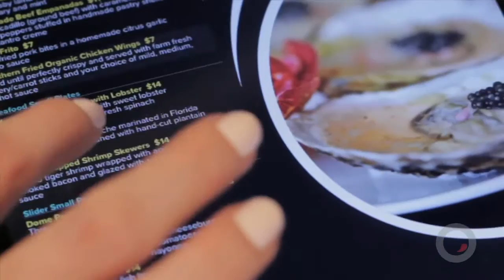Rachel Dominguez / The Dome Restaurant Bar Lounge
Inspired by her Cuban-Russian heritage, Rachel Dominguez's passions for the flavors of Latin America and the delicacy of caviar have led to the development of Coral Gables' The Dome Restaurant · Bar · Lounge. Between Rachel's time in South Florida and her world travels throughout Europe and the Orient, she has immersed herself in an abundance of different cultures which have inspired her to draw in the spirit of Miami swank, European industrial, and New York flair to The Dome, while bringing the tastes of Latin America to the table.